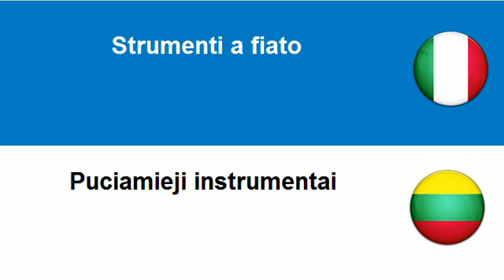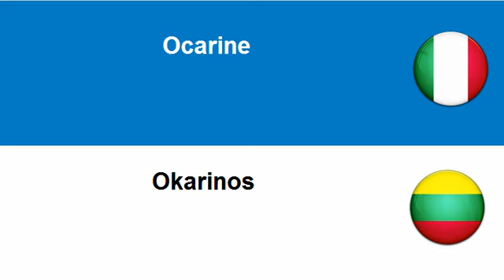Imparare il Lituano = Strumenti a fiato